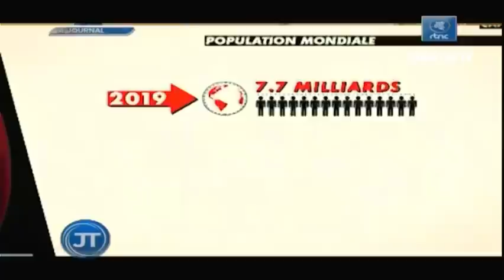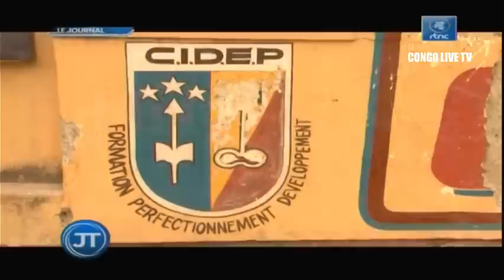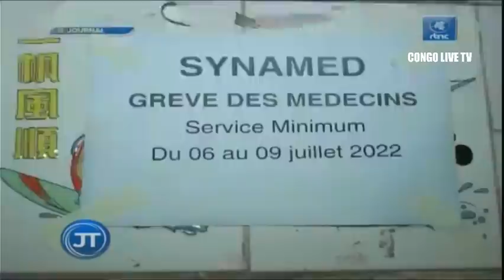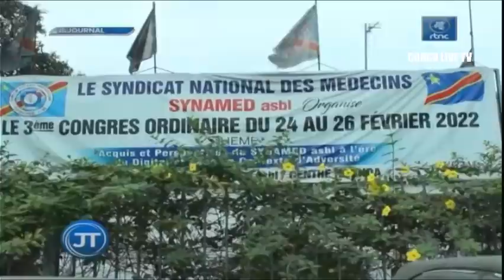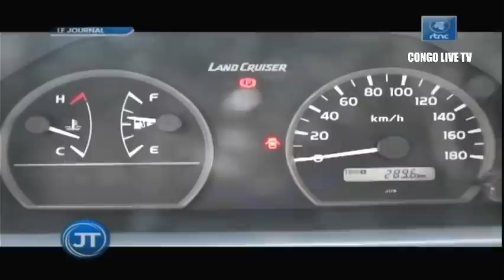🔴RDC : SUIVEZ LE GRAND JOURNAL DE CE LUNDI LE 11.07.2022 RTNC EDITION 07H00